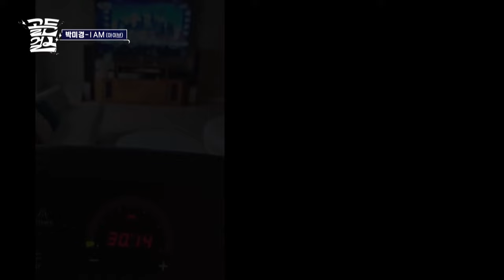Mikyeong Says "I Can Still Do It"😲 [Golden Girls : 1-3] | KBS WORLD TV 240104